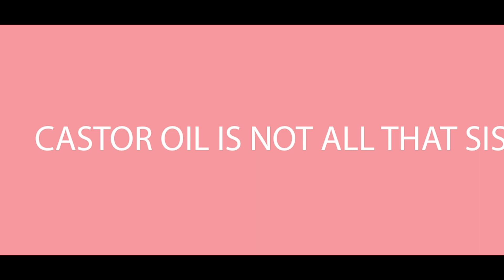Tips For The Lazy Natural | Debunking Natural Hair Myths💥💥🔥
Today I'll be talking about all the myths that the Natural hair community may have led you to believe making your natural hair journey harder and more tedious than it has to be, whilst also simultaneously giving tips out for all my lazy naturals out there.

WEBSITES:
HAIR OILS : Isivunonaturals.com
AYRUVEDIC POWDERS / TREATMENTS: Lovemyhair.com

MUSIC
Back to you by Daniel King at Soundstripe.com